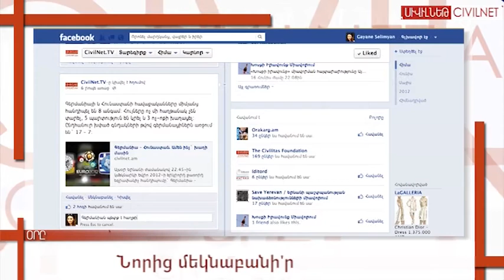Օրը. պաշտոնյաներ, սոցցանցեր և давай, до свидания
Հունիսի 22-ը կառավարությունում, սոցցանցերում և Բաքվում: